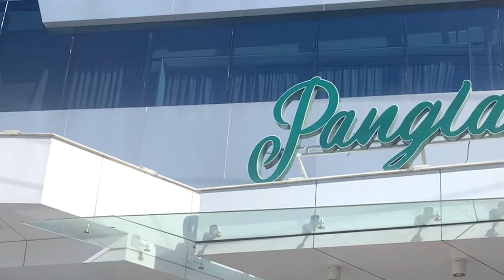My Life Recently as a Student | A Journey worth to remember